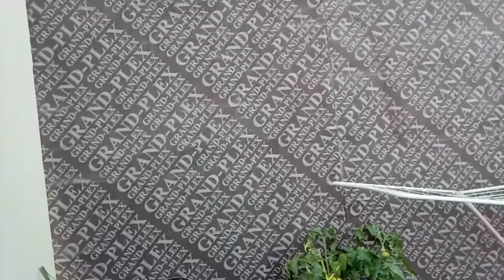part2 munting harden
maparaan ang ofw Kaya Kung may tinanim may aanihin